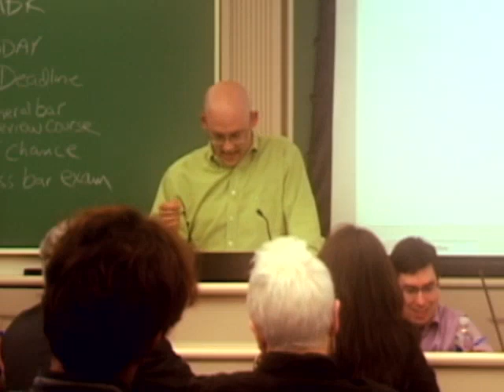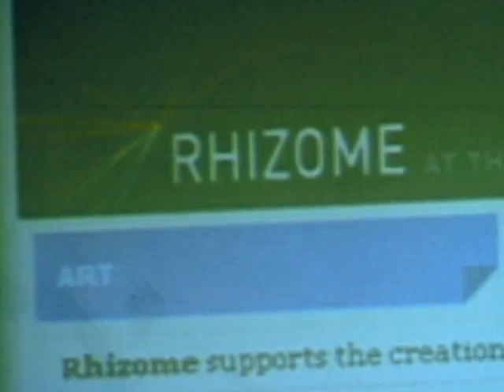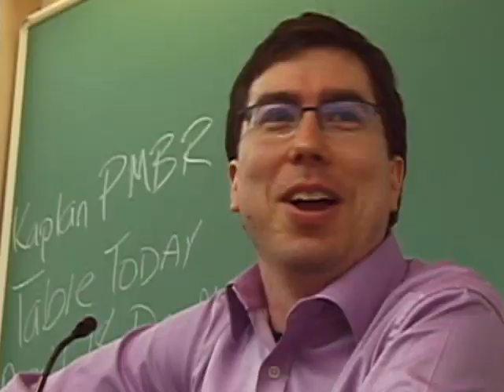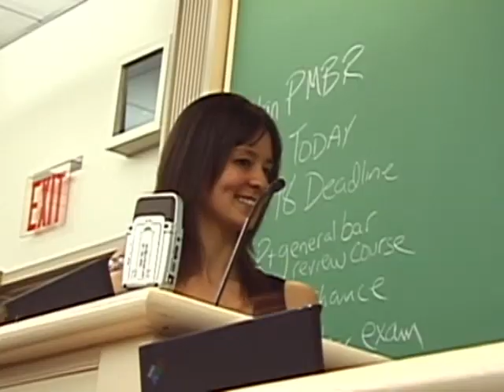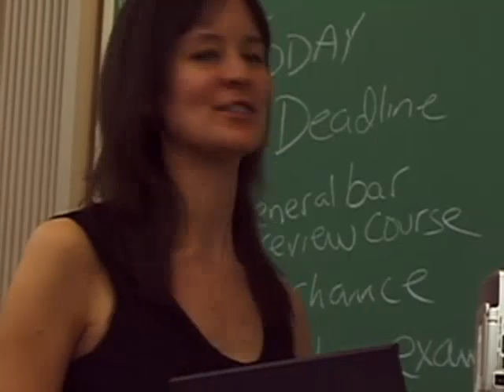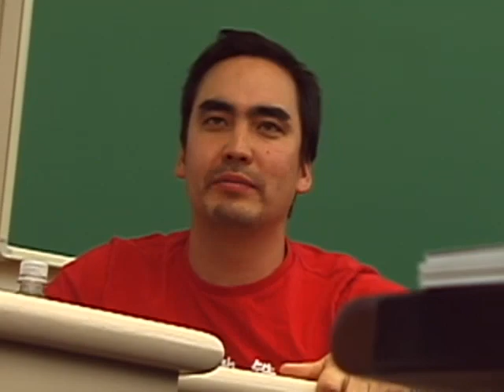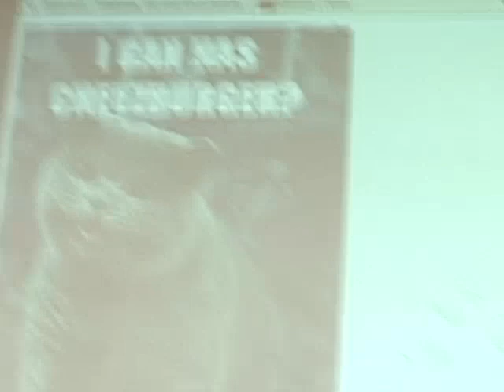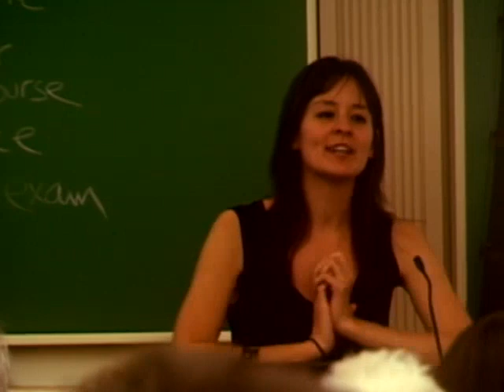Futures of the Internet - NYU - Apr 16 2008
PUNKCAST#1324 Futures of the Internet - April 16 - NYU

What will come of the next decade on the Internet? We often take for granted the state of the net today, but there's no guarantee that it will remain this way. Will the digital future be dystopian, or is there a brighter outlook ahead than some may believe? Our panelists - thinkers and net visionaries, with backgrounds ranging from art, law, technology, politics, media, culture, and entrepreneurship - provided their perspectives on the future of the net, and engaged with members of the audience to further the exploration of what lies ahead.

Speakers:

Clay Shirky
Author: Here Comes Everybody: The Power of Organizing Without Organizations
Adjunct Professor, NYU ITP

Tim Wu
Author: Who Controls The Internet?

Lauren Cornell
Executive Director, Rhizome

Jimmy Wales
Founder, Wikipedia and Wikia

Jonathan Zittrain
Professor, Oxford University; Visiting Professor, NYU Law
Author: The Future of the Internet - and How to Stop It